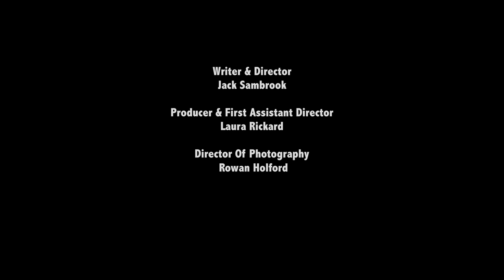Charlie's Accident (Short Film)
Three friends enjoy a pub lock in with beer, wine...cocaine.